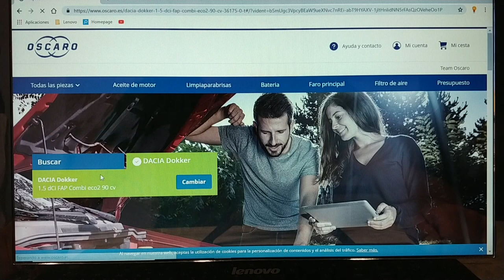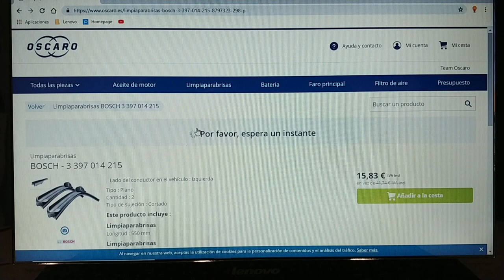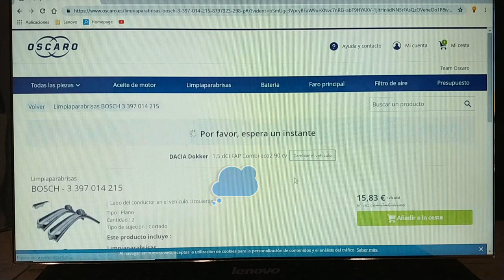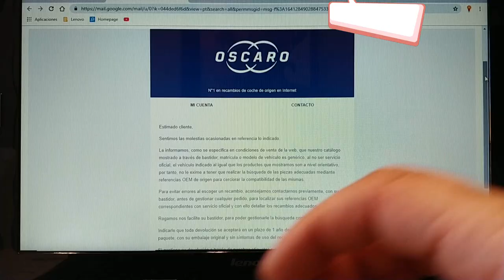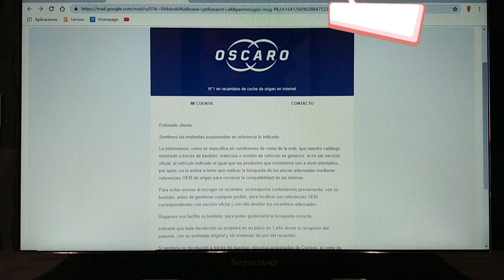Cuidado con OSCARO RECAMBIOS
Este video unicamente es informativo y no tiene ningún otro objetivo.

Demostración de error de elección con el buscador de artículos de la pagina por matricula y por bastidor del cual oscaro no se responsabiliza, si no te coincide o te lo quedas o lo devuelves y con suerte solo pierdes 9€.

Juego escobillas Dacia dokker 2015: